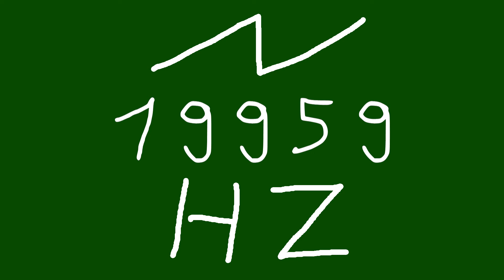19959 hz saw